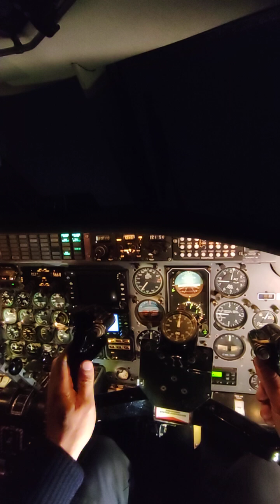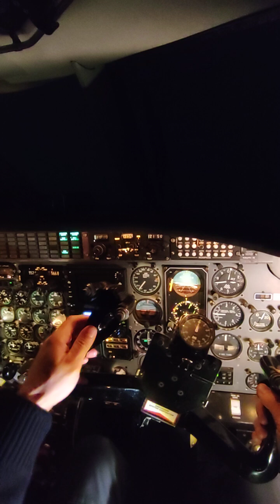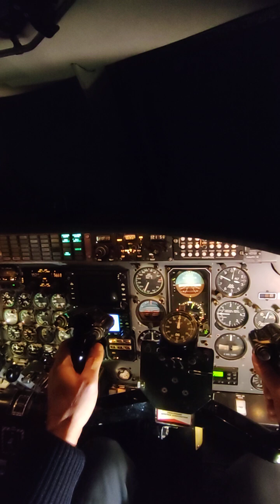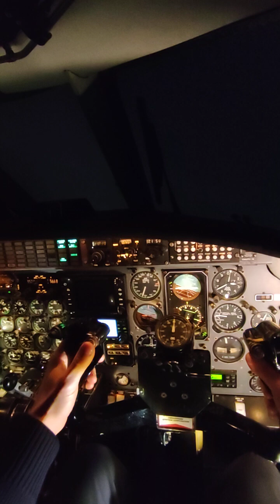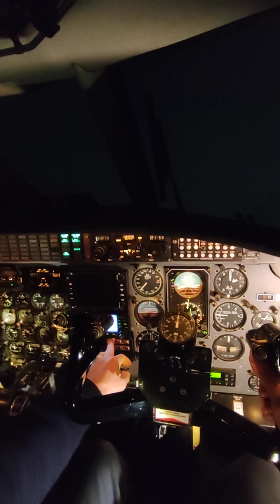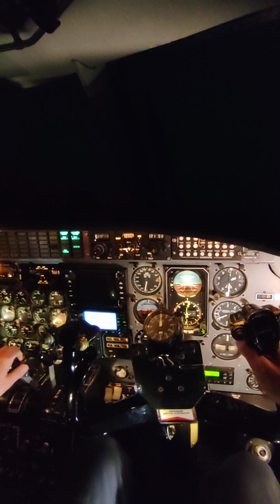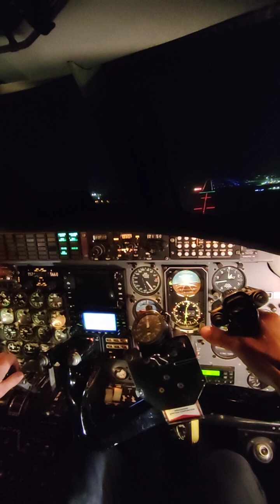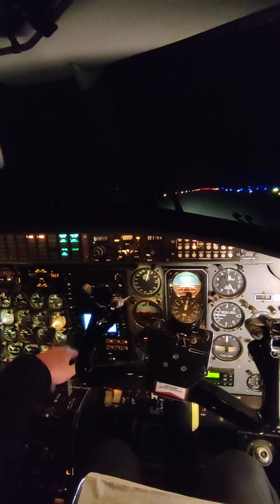ILS approach & landing at Tampere EFTP RWY 24

If you like planes and want to learn more about the Metroliner and all the stuff we do during the flight don't miss the full flight videos on my playlist